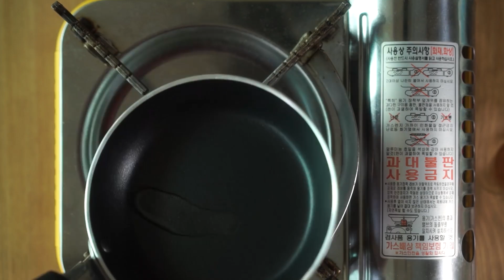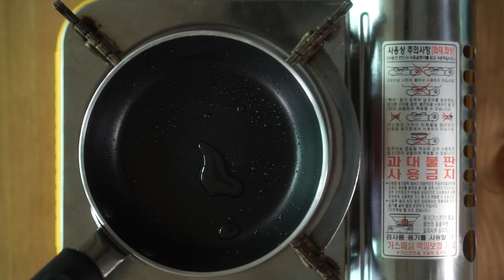[100g 요리] 김치 볶음밥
언제나 간단하게 볶아서 먹을 수 있는
김치 볶음밥~

[레시피]
김치, 대파, 햄, 밥, 메추리알

1. 대파는 잘게 썰어 주고, 햄은 큐브 모양으로 썰어 주세요.
2. 김치는 잘게 썰어 주세요.
3. 계란 후라이를 하나 해주세요.
4. 팬에 기름을 두르고 파를 먼저 볶아주고, 햄을 넣고 볶은 뒤 김치를 넣고 볶아주세요.
5. 간장을 살짝 넣고 간장 맛을 입혀준 뒤, 밥을 넣고 볶아주세요.
6. 고춧가루 살짝, 김치 국물 살짝, 소금 살짝 넣고 간을 하면 볶아주세요.